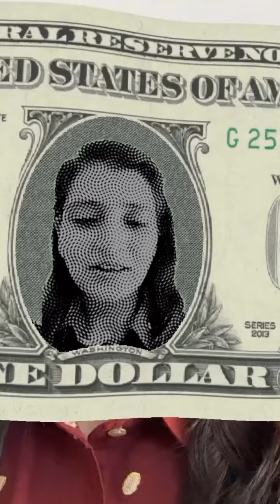How much money you should spend on Marketing! Hindi / Dimple Anand